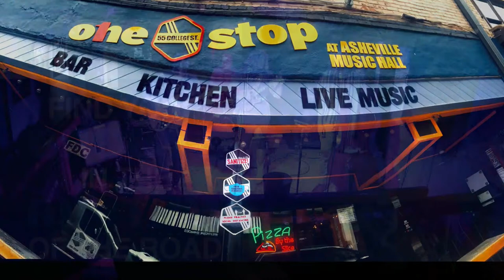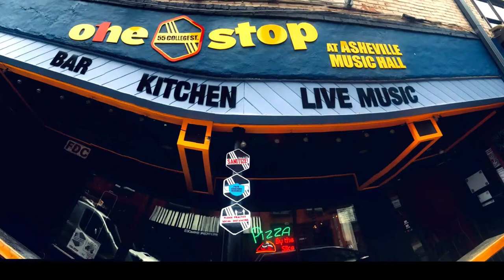Carolina Sage LIVE at One Stop / Asheville Music Hall 4-21-2024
Carolina Sage delivering a colorful array of music steeped in tradition and timeless themes, mixed with their own rocking brand of honky tonk boogie!

Independent Arts and Music of Asheville, aka iamavl.com is a 501(c)3 Non-profit committed to preserving and promoting the greater Asheville area's creative community. We appreciate your support!!